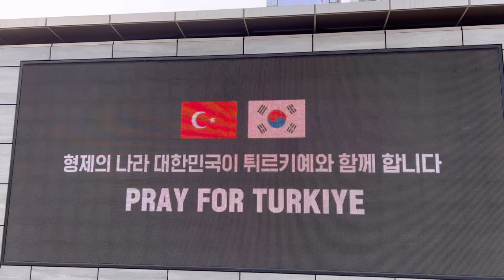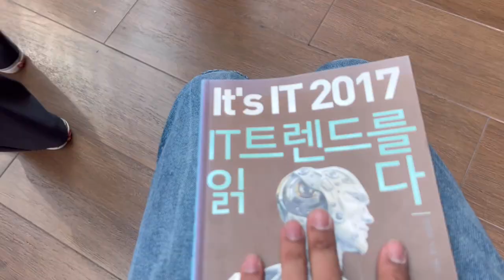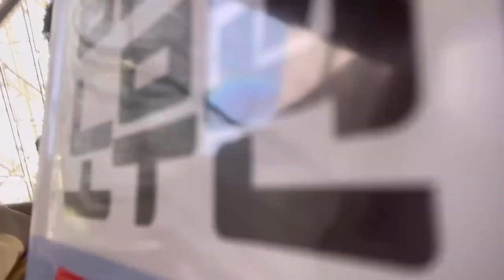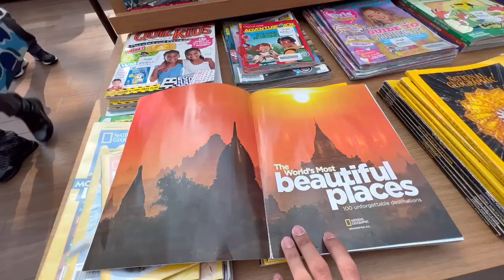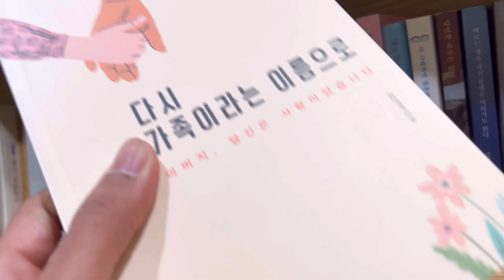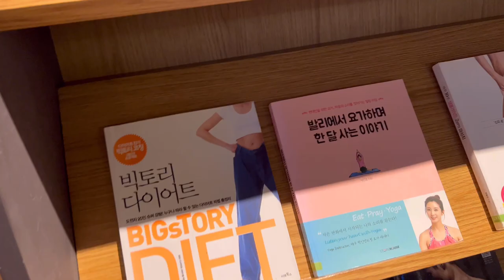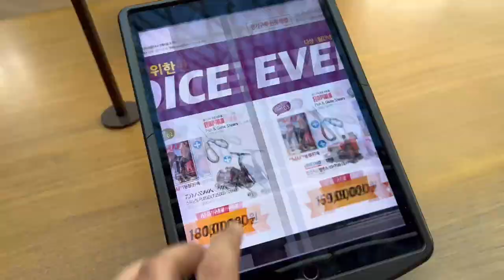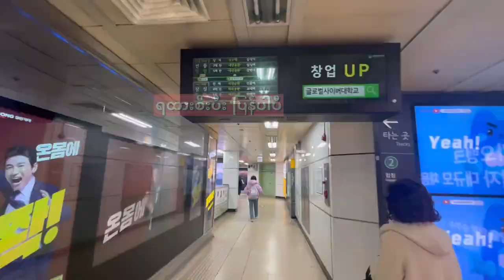ကိုရီးယားနိုင်ငံ ဘာကြောင့် အရမ်းချမ်းသာလာသလဲ ??? ( SEOUL , KOREA )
ကိုရီးယားနိုင်ငံ ဘာကြောင့် အရမ်းချမ်းသာလာသလဲ ???
Why is Korea so rich ? ( SEOUL , KOREA )
THE LARGEST & THE BEST LIBRARY
Video Link:

 • Tinora - Feel The...

Video Link:

 • Fredji - Flying H...